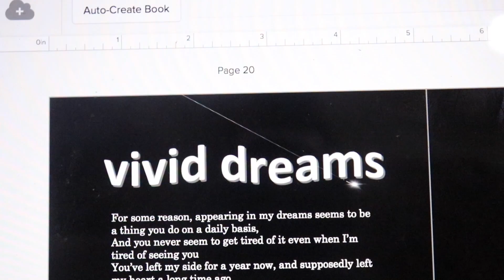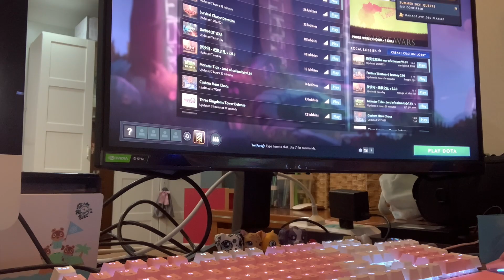Day in My Life - Animal Crossing vs. Real Life | ACNH